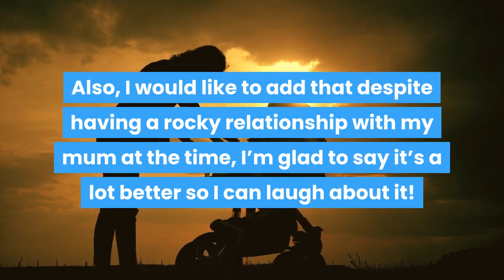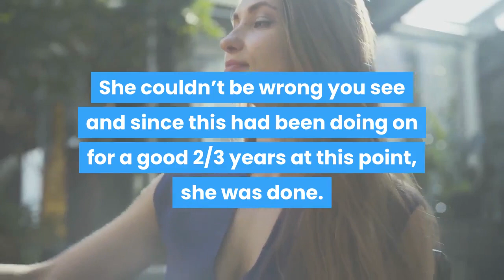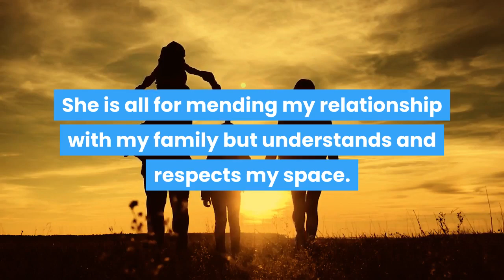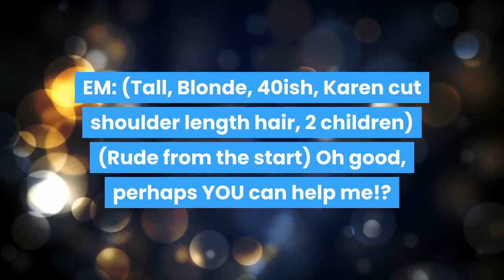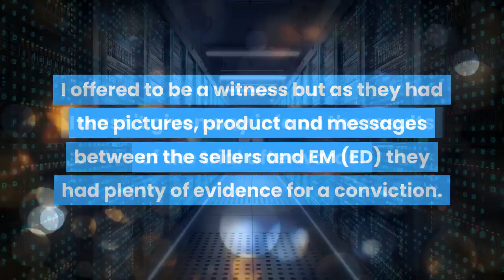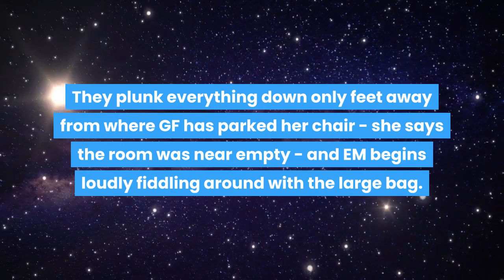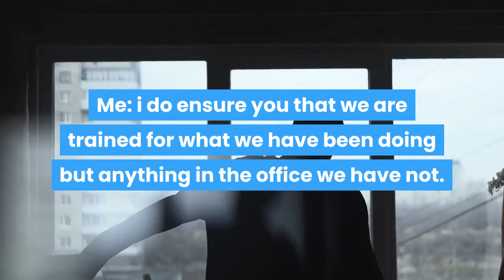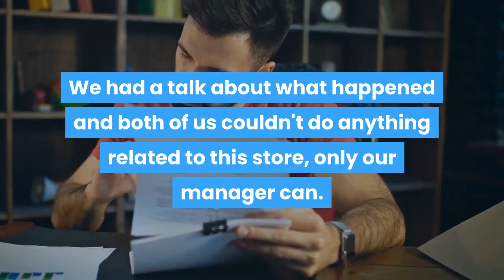Entitled Karen Treats Quadriplegic in Wheelchair As A Convenient Bag-Holder! r/EntitledParents